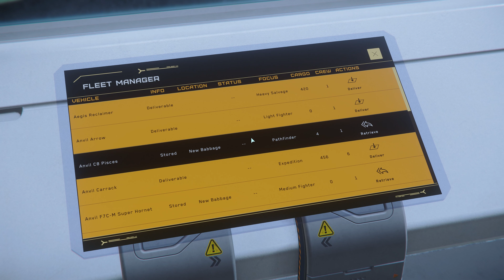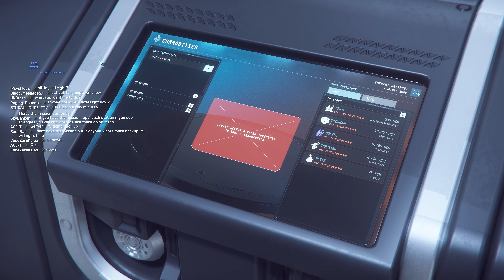Star Citizen 3.22 Starting fresh, and delivering packages for cash.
I lost all my stuff the night before due to a bug. Here, I restock and head back out.